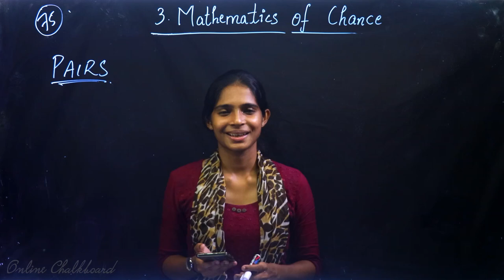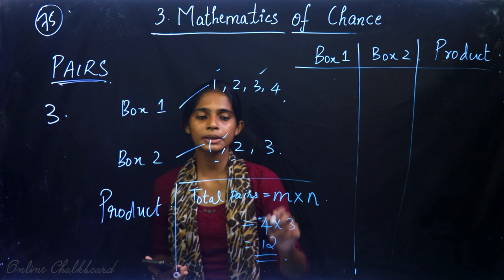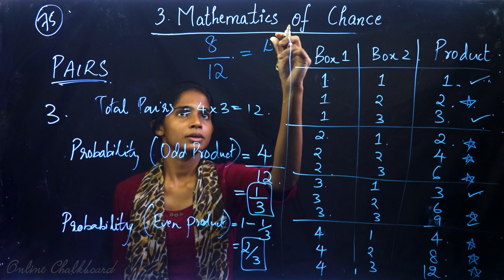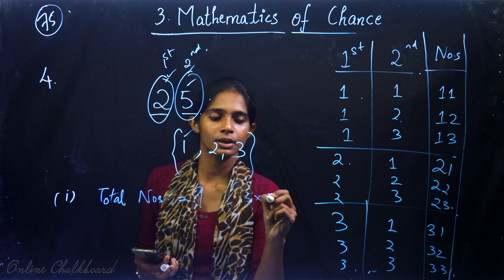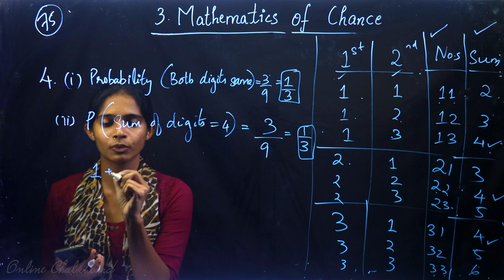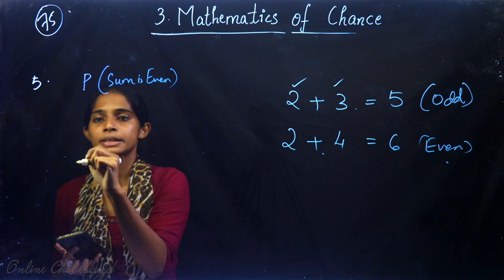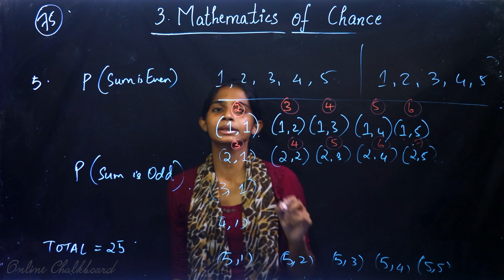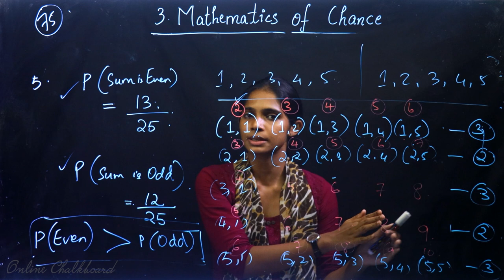Class 10 | MATHS | Chapter 3 - Mathematics of Chance - Part 6 | SSLC KERALA | Kite Victers | HARSHA